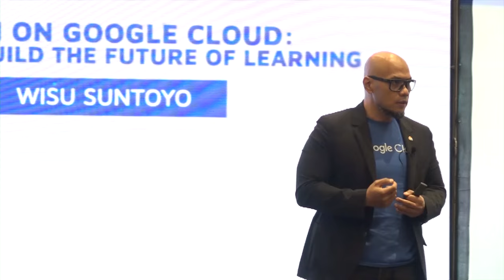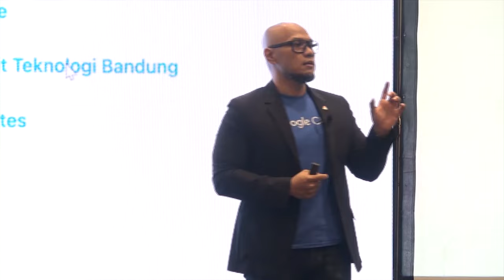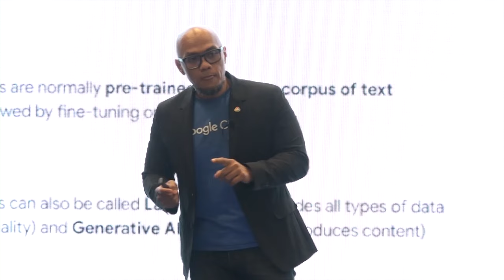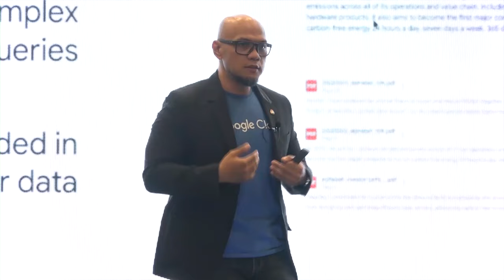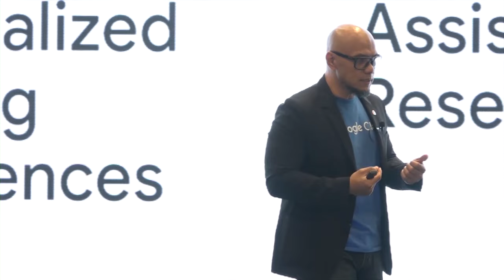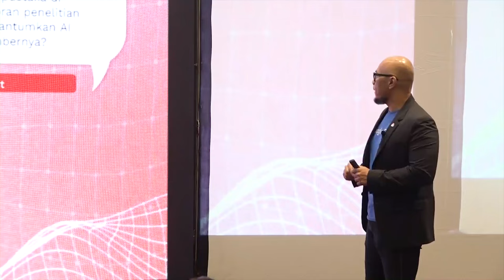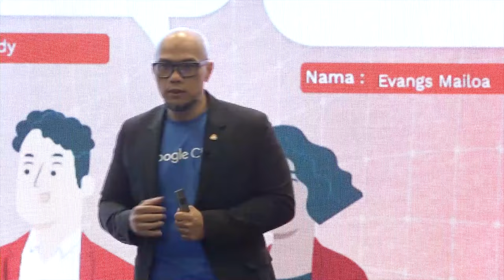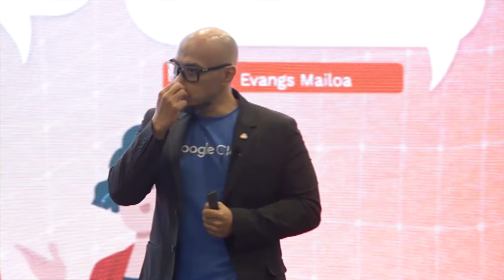GenAI on Google Cloud: Help You Build the Future of Learning | Wisu Suntoyo | IFLS 2023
Explore how GenAI on Google Cloud is transforming education in this insightful talk. Our speaker explains the diverse applications of AI, from natural language processing and computer vision to generative AI, which predicts and comprehends human language. Learn how AI empowers teachers with content creation, professional development, and student assessment tools, while providing students with personalized learning experiences. Discover how Google's Vertex AI makes technology accessible, enhances productivity, and supports research and scientific writing. Join us to see how AI is revolutionizing education and fostering innovation responsibly.

Wisu is a Head of Customer Engineering in Google Cloud. In his current role, he manages a team of specialist customer engineers to assist customers in solving and innovating with the adoption of Google Cloud. He has over 23 years of experience in software engineering, IT infrastructure and people management. Has successfully built many engineering teams including the Indonesian Customer Engineering team.

This talk is given at IFLS 2023, organized by REFO.

Don't miss the opportunity to dive deeper into these topics at IFLS 2024 "Integrating AI into Learning". Join us and be part of the future of learning!